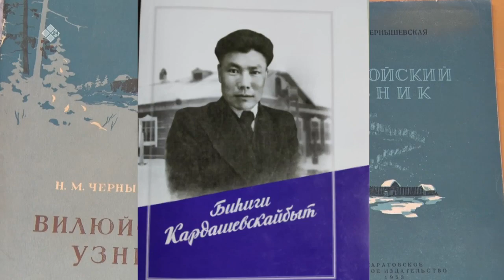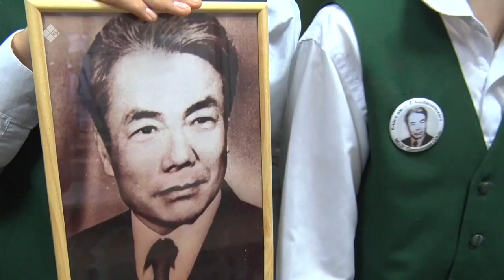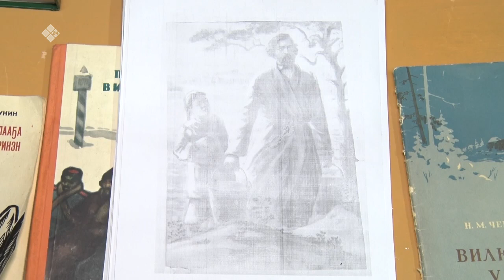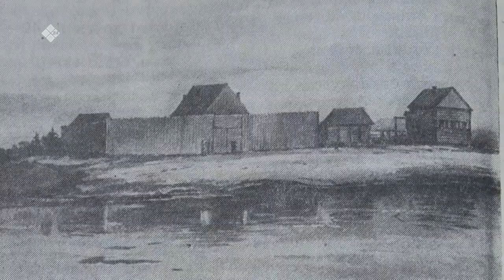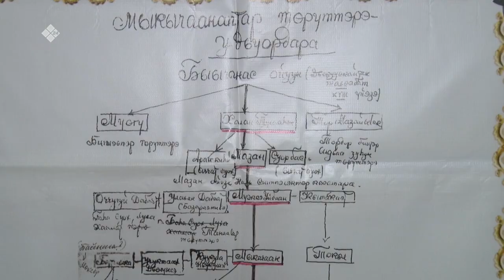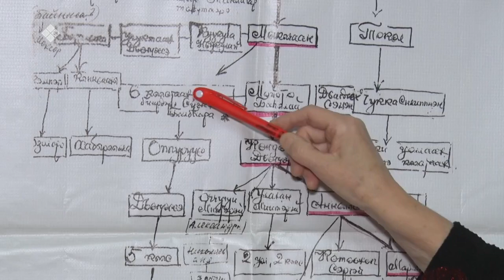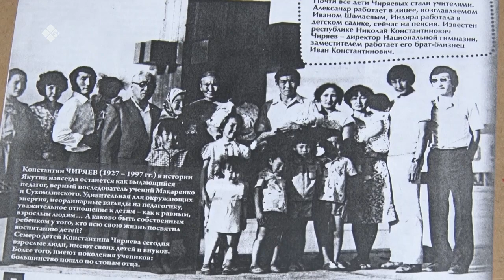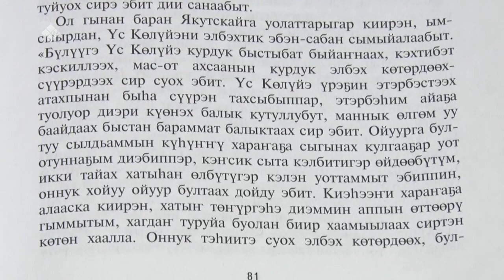"Дойдум дьоно" биэриигэ: учуутал, литературовед Георгий Кардашевскай (иккис биэрии) (10.01.22)